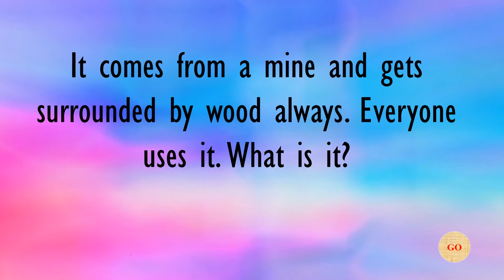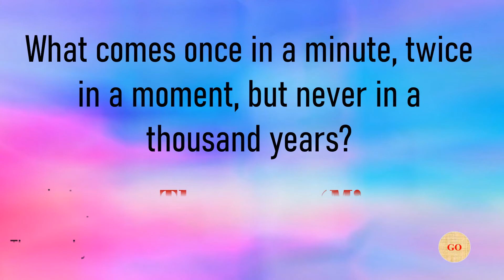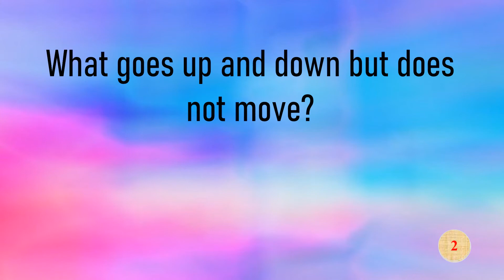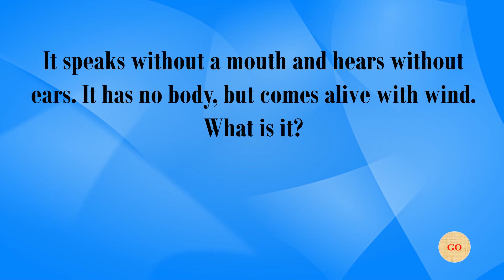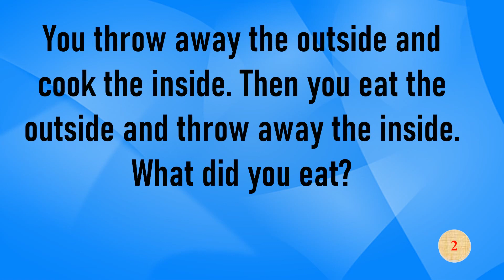Riddles - What am I? - Part 2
Riddles - What am I? - Part 2. A good time pass and a family party game. Many riddles like.. It comes from a mine and gets surrounded by wood always. What has four wheels and flies? What comes once in a minute, twice in a moment, but never in a thousand years? It has branches, but no fruit, trunk or leaves. What is it?